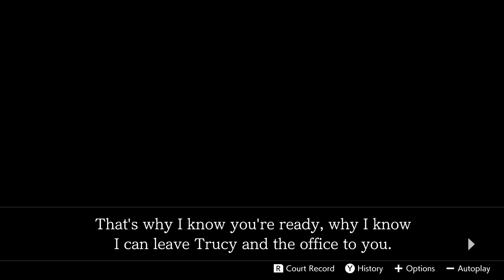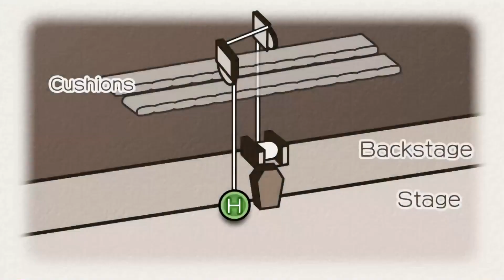Apollo Justice: Ace Attorney Trilogy | Spirit of Justice | Episode 2: The Magical Turnabout Part 4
Product provided in this video by CAPCOM! If you enjoy this, please be sure to do these 5 things: LIKE. It helps. Want to be more awesome? Not mandatory but it's always appreciated.

Phoenix Wright: Spirit of Justice | Episode 2: The Magical Turnabout Part 4

Trial time! Apollo faces off against Prosecutor Sahdmadhi.

Something to note is that when I did this on the 3DS, the entire trial lasted three hours. At least in previous games, they add a bit of respite. Here though, not so much. Coupled by the fact that like in Dual Destinies, Apollo doesn't use his bracelet. It sucks because I loved that in AA4 aka Apollo Justice. But hey, at least with this, you'll be seeing that Apollo can finally hold his own.

As for Prosecutor Sahdmadhi, let's just say that there's more to this guy than meets the eye. He may look serene but he can be a bit vicious as a prosecutor. Compared to the other prosecutors in the franchise, this is someone that you really want to know more about. And don't worry, we will learn more about him.

We continue in Part 5.

Case 2: The Magical Turnabout

There's a rule stating that for every assistant to an Ace Attorney would end up becoming a suspect to a murder case. It holds true here. A fatal accident during a magic show rehearsal caused the death of a fellow magician... and Trucy Wright gets charged with murder. With Phoenix still away in Khura'in, it's up to Apollo and Athena to take Trucy's defense while having to contend with a famous protector from said country, Nahyuta Sahdmadhi. But Apollo seems to know Nahyuta for some reason. Why is that? What is their connection and will Apollo be able to clear Trucy's name and find out the one responsible?